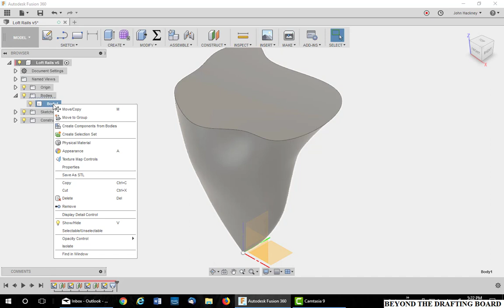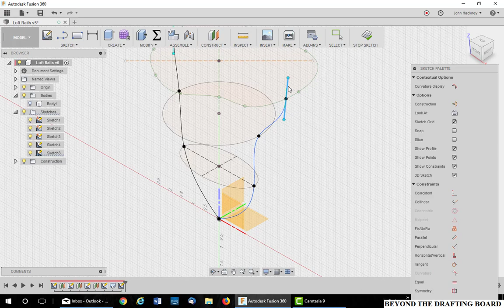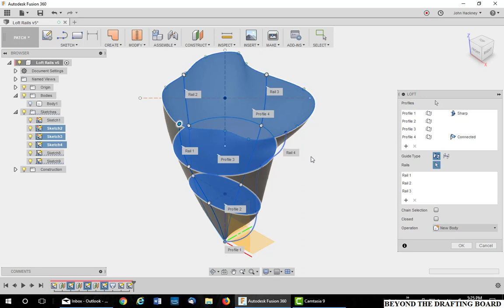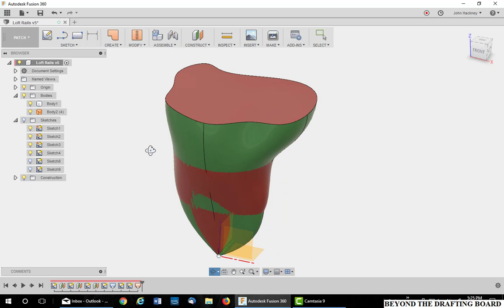Lofting in Autodesk Fusion 360 with Rails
In this video I demonstrate the accuracy you get using rails when lofting and I show an easy method of intersecting your rails with each profile